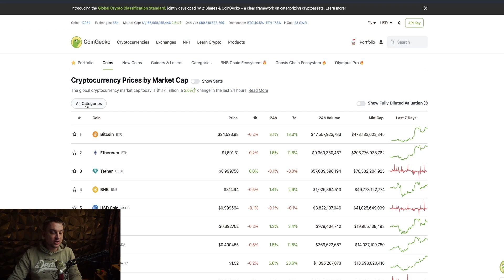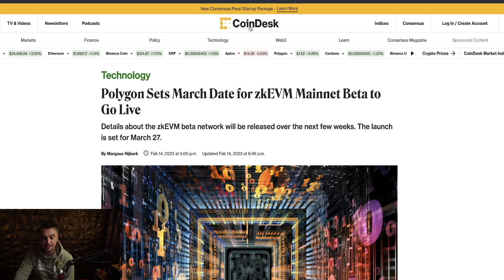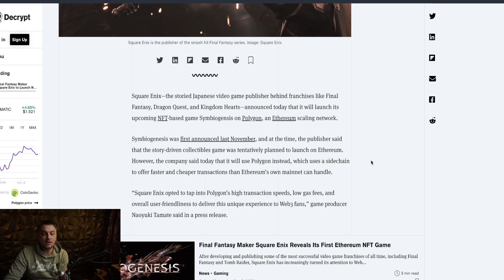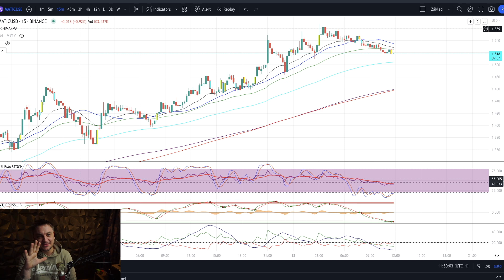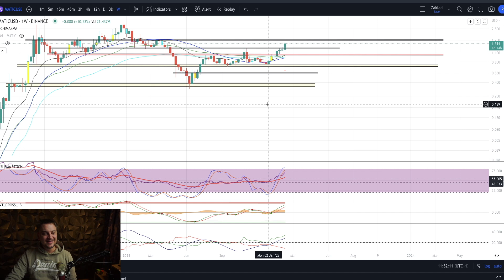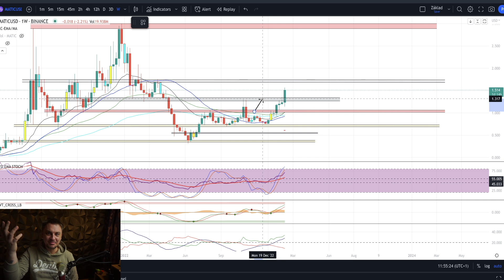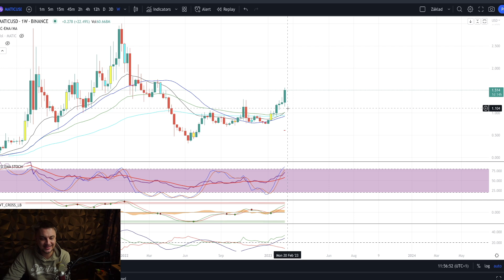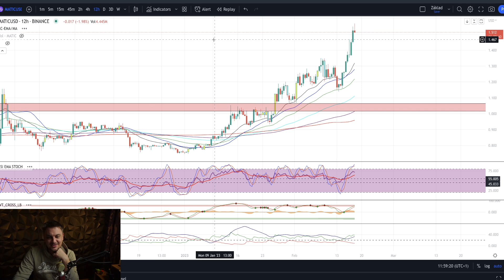Skvelý Polygon (Matic)